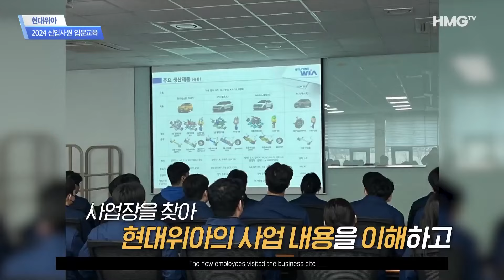현대위아, 2024 신입사원 입문교육 시행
현대위아가 지난 3일부터 12일까지 2주간 미래를 이끌어갈 2024년 신입사원 33명을 대상으로 새로운 환경의 적응을 위한 다채로운 프로그램을 마련했습니다.